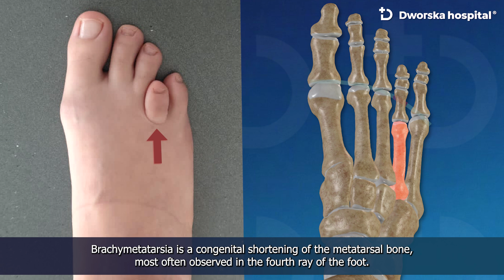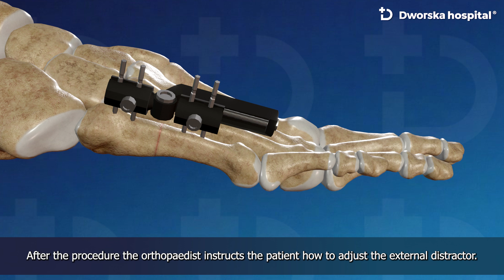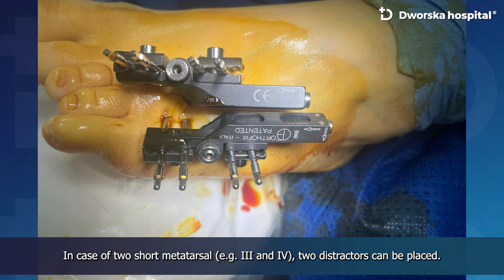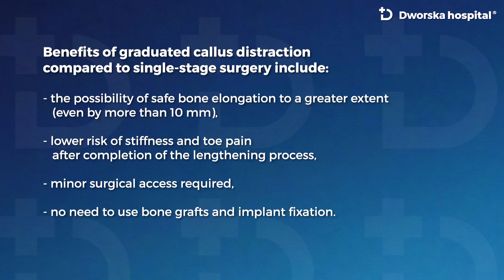Brachymetatarsia - callus distraction procedure - Dworska hospital®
*Brachymetatarsia* is a congenital shortening of the metatarsal bone,
most often observed in the fourth ray of the foot.
Our foot and ankle surgeons perform procedures to lengthen the short metatarsal
 using distraction osteotomy.

Timestamps:
0:00 Introduction
00:12 How does the foot with a short 4th metatarsal look like
00:41 Metatarsal distraction - 3d animation
01:45 Brachymetatarsia surgery recording in the OR
03:00 Benefits of graduated callus distraction vs. single-stage surgery

The procedure involves placing an external mini distractor into the short metatarsal. First, the four metal pins are inserted, followed by the distractor
 featuring an adjustable pin spacing mechanism. In the last step the surgeon performs transverse osteotomy. After the procedure the orthopaedist instructs the patient how to adjust the external distractor.
For approximately 14 days the osteotomy gap remains unchanged
 - the ends of the bone fragments are close to each other.
During this period, the bone's natural healing processes are activated.
From the 2nd week, the patient adjusts the distractor
so that the bone elongation rate is 0.5 - 1 mm per day.
During this period the widening gap between the bone fragments
 is continuously filled by the callus.
The distractor is maintained until bone consolidation is completed.